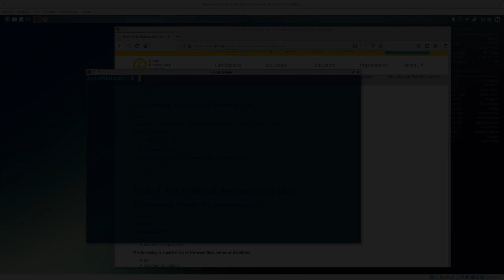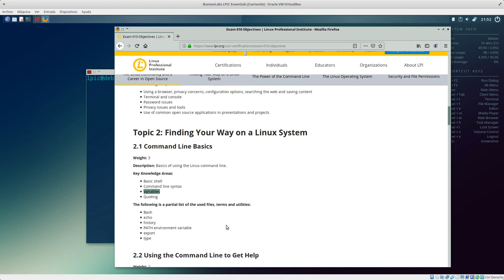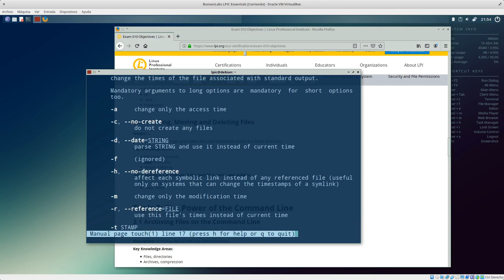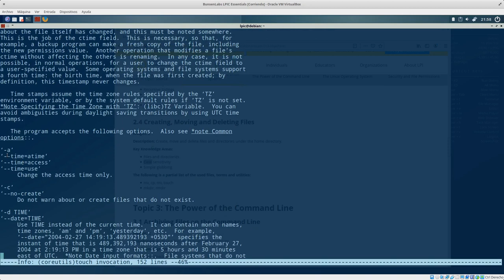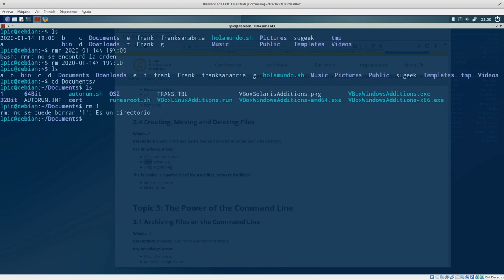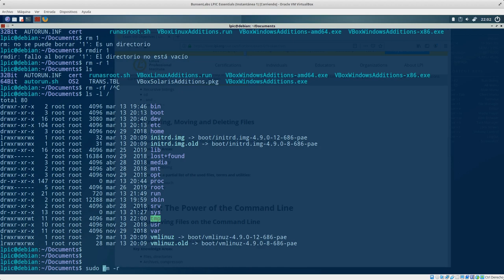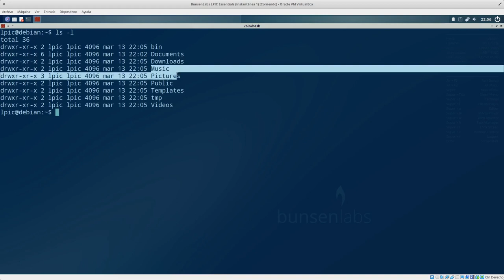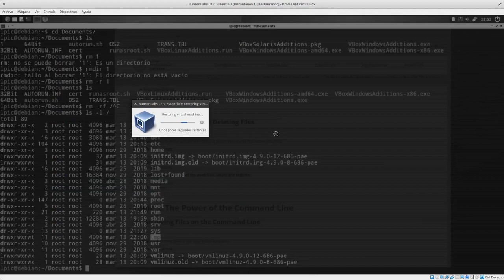LPIC Essentials Tema 2 - 2.4.1: Creando Archivos con touch y borrándolos con rm